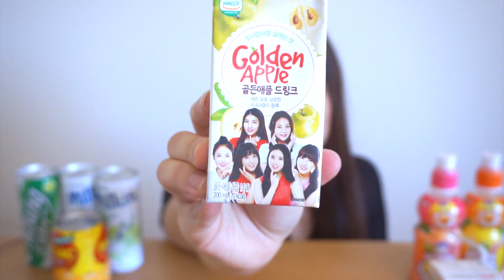TRYING KOREAN DRINKS!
So many Korean drinks! I'm so juice wasted.

Original Box

Mailing address:
Angela Kim